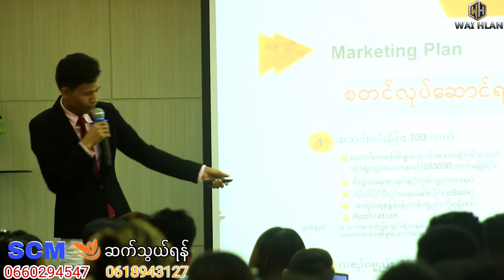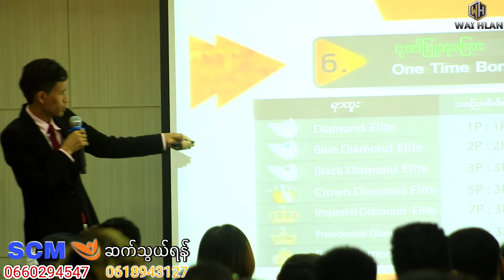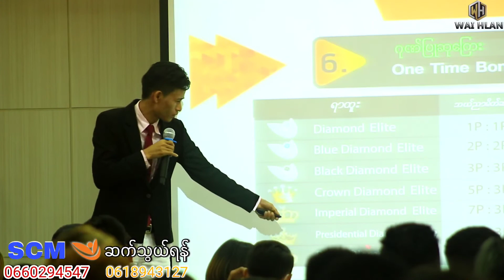ဝင်​ငွေအ​ကြောင်းအ​သေးစိတ်ရှင်းပြထားသည်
Facebook...အောက်ကလင့် မှာဆက်သွယ်ပါ